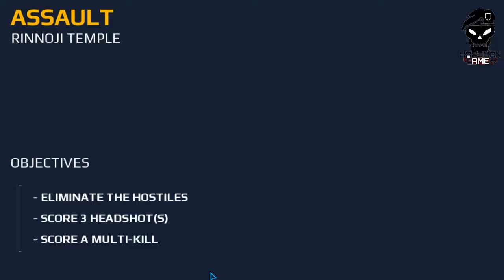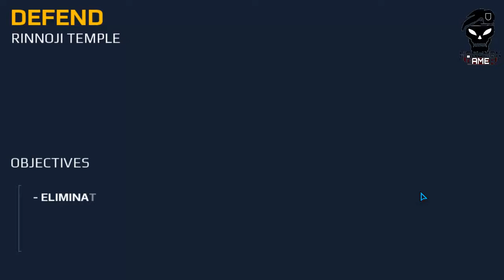Modern Combat 5: Blackout Android Walkthrough - Part 3 - Chapter 2: Rinnoji Temple - Spec Ops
US
Voice Recoder Microphone
Game Controller
IN
Gaming Controller
Voice Recoder Microphone

Description

War has evolved, and so has the best FPS on mobile!

Step onto the battlefield with the game that raised the bar for first-person shooters. Create a squad, add your friends and test your skills in dynamic multiplayer warfare against online rivals from around the world!

Prefer to work alone? Then step into the thrilling solo campaign as you shoot your way through one dire situation after another to save a world on the brink of anarchy and expose a lunatic’s apocalyptic plans.
 7 customizable classes that you can level up across single- and multiplayer
 Find the playstyle that suits you: Assault, Heavy, Recon, Sniper, Support, Bounty Hunter or Sapper
HIGH-POWERED MULTIPLAYER
 Watch players in battle with the new Spectator mode